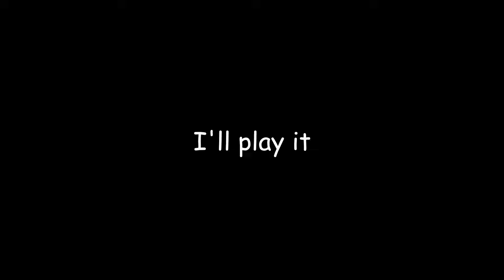The Gang's All Here- My Sacred Stones Iron Man 2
Man, Sacred Stones really earns its reputation for being way too easy. The game better pick up quick, or the whole series is gonna be like 10 minutes long all together. Case and point: this video isn't even a minute long. Eh. I'm sure it'll be fine.

This is a Sacred Stones Iron Man. I'm using standard iron man rules. Resetting is not allowed, and if a game over screen occurs, the run is dead.